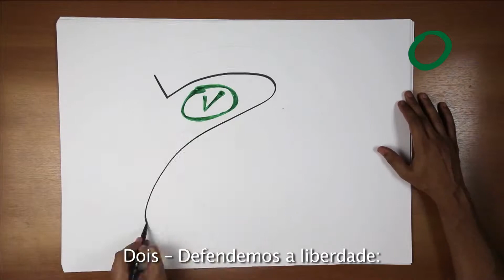Partido Verde - Programa Nacional - 5 RAZOES